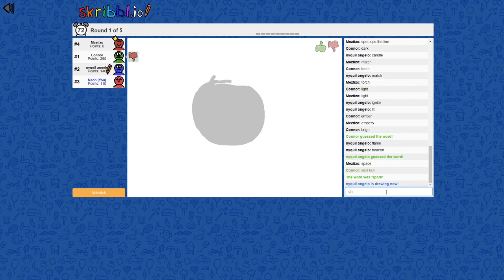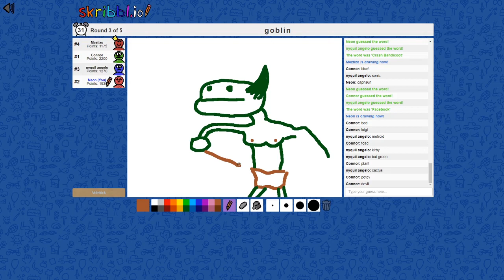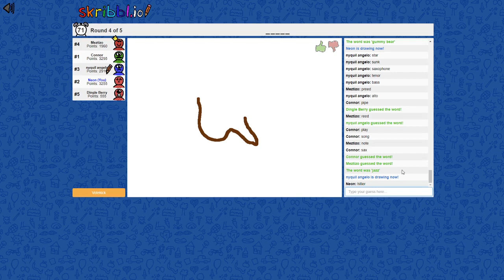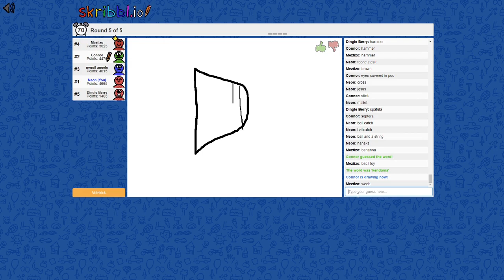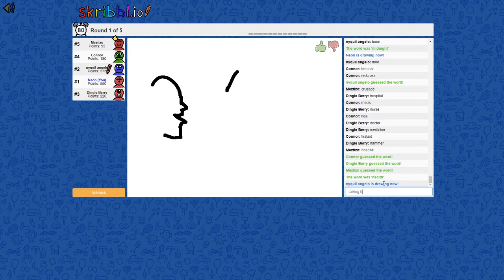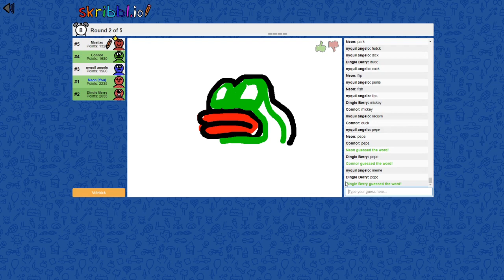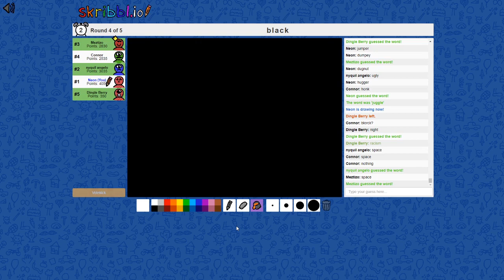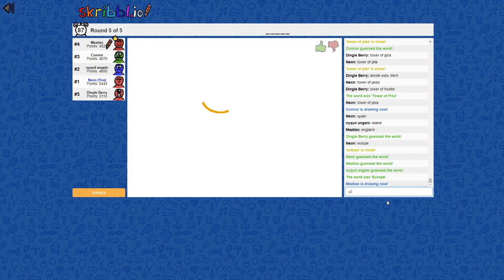WHAT IS THAT?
Skribbl.io is a nice game where dumb people try to make good art, much like this video. We're all trying out hardest but sometimes that't not enough, at least to make art that makes sense